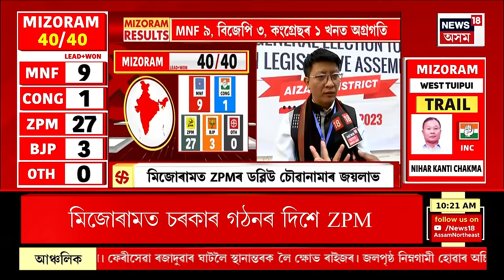Mizoram Assembly Election Results : মুখ্যমন্ত্ৰী হোৱাৰ দিশে ZPMৰ লালডুহোমা | Political News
Mizoram Assembly Election Results | মুখ্যমন্ত্ৰী হোৱাৰ দিশে ZPMৰ লালডুহোমা